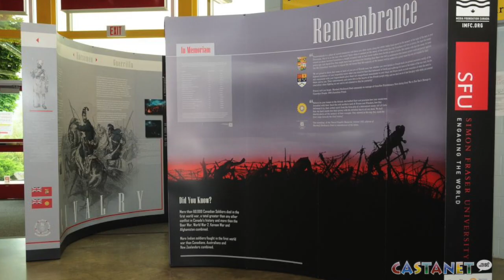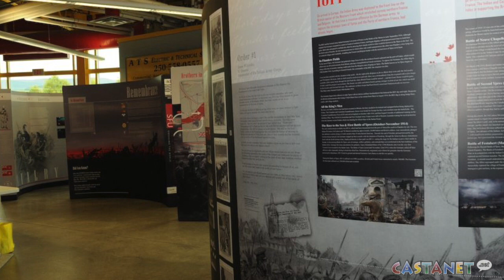Battle scenes to be filmed in West Kelowna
West Kelowna will soon be transformed into a 1944 battle scene with the production of Steven Purewal’s film Promises, honouring the role of South Asian soldiers during the Second World War.